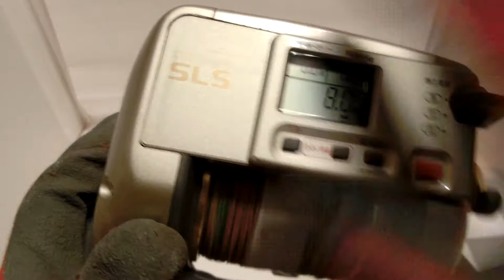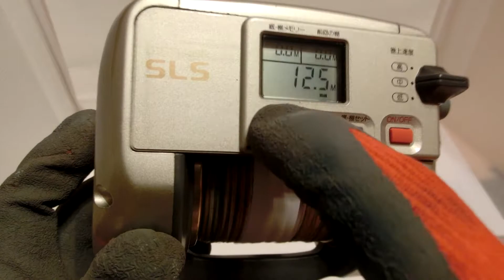Shimano Dendou maru TM2000 Auto Jigging Electric reel